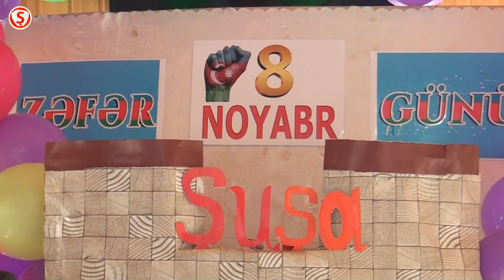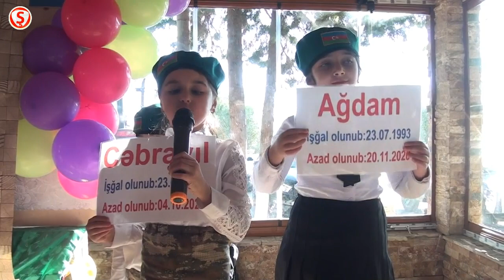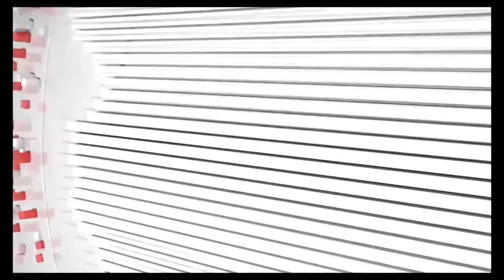Şamaxıda Zəfər günü ilə əlaqədar uşaq hüquqları barədə tədbir keçirilib.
Bizimlə əlaqə.

Ünvan: Şamaxı şəhəri. Gənclər küçəsi 33".